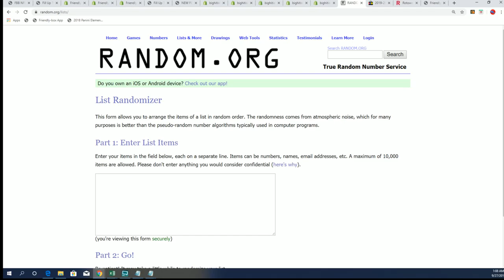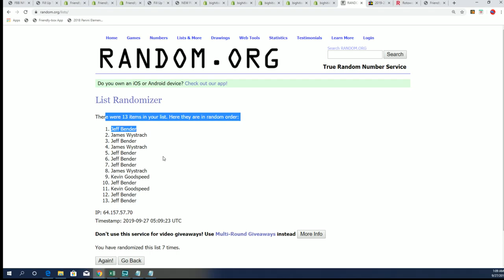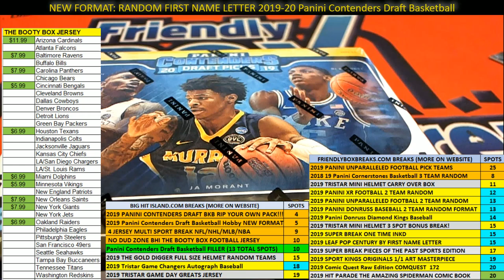Fill Up Time 2019 20 Panini Contenders Draft Basketball FILLER D ID 19PANCONTBBFNL201